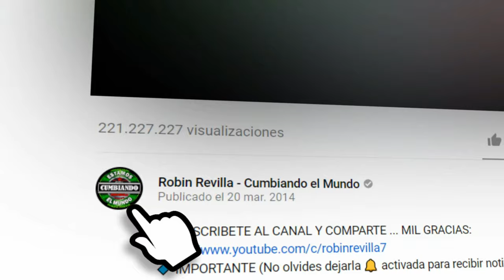CON LA CERVEZA EN LA MANO